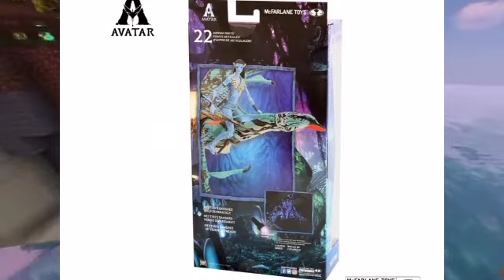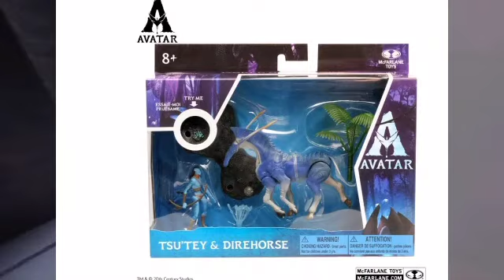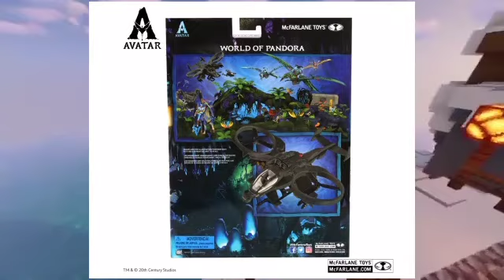NUEVAS FIGURAS DE AVATAR 2022 (FRAN COLECCIONISTA)